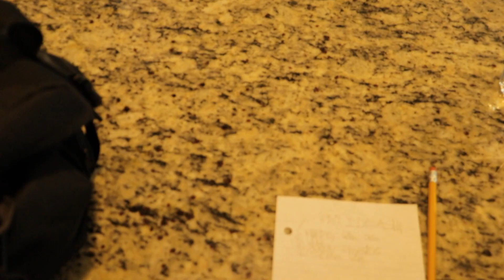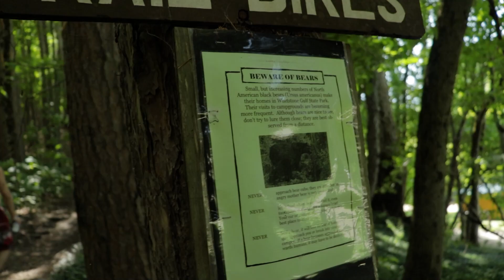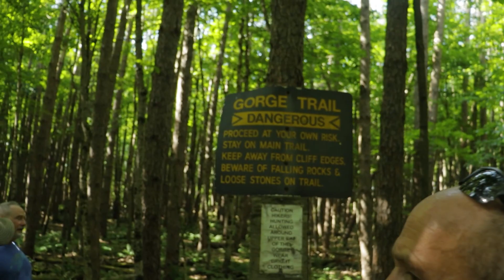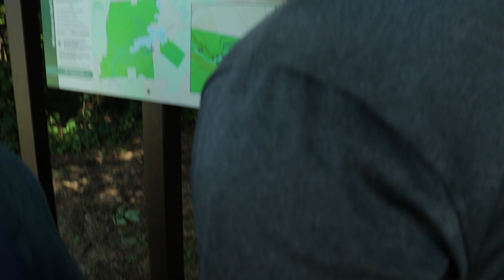FIRST EVER HIKING VLOG!!! Hiking Vlog: Lowville, NY (Whetstone Gulf State Park)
This might be our new favorite video so far because this is the FIRST EVER hiking vlog video in the channel which we got very excited about! In this video, you will be seeing me Nicholas Ventiquattro with my brother Thomas Ventiquattro hiking at Whetstone Gulf State Park which is at Lowville, NY with Uncle Dom, Paul Ventiquattro, and Phil Puleo for hiking at it's finest with interesting trails for the first time ever!

list=PLzoO7gNzO3vr9wHWyx9hUMDi2Sgp89F4r